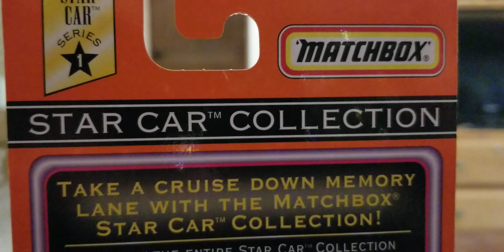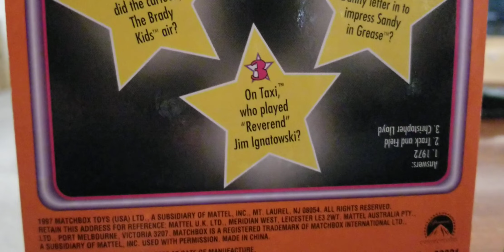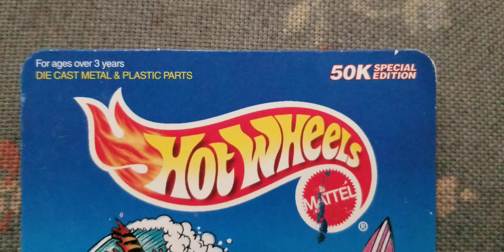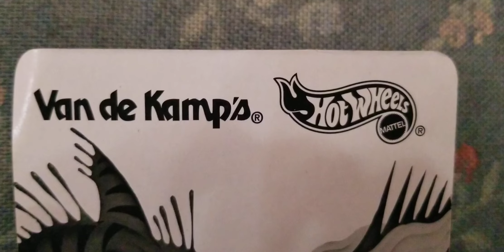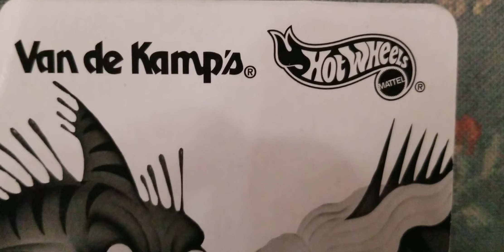Diecast Finds From An Antique Store